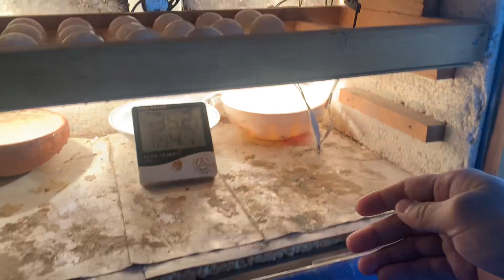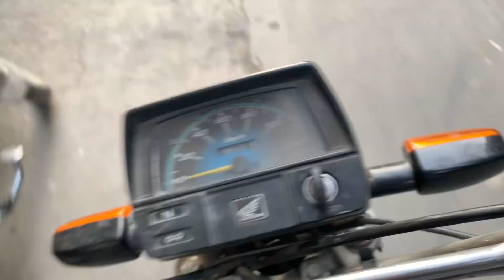Chat Phir Se Itna Ganda Hogya 😵 || Kya Aise Mulk Theek ho Sakta Hai?? || Factory Work || UstadGoli